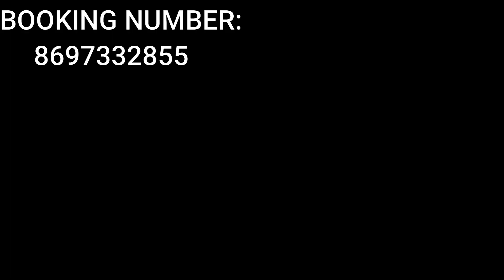মিথুন রাশি 1,2,3,4,5,6,7,আগস্ট 2022 |Mithun Rashi 1-7 August 2022 |Gemini Horoscope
আমি (Astro Psychotherapist -  Dr.Shree Subrata Acharya)মনস্তাত্ত্বিক চিকিৎসক ও  জ্যোতিষী   ডঃ শ্রী সুব্রত আচার্য  আমার ইউটিউব চ্যানেলে আপনাদের প্রত্যেককে স্বাগত জানাচ্ছি।
 যারা আমাকে দেখাতে চান বা চেম্বার এ আসতে চান  তারা ফোন করুন বা হোয়াটসঅ্যাপ করুন 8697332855 এই নাম্বারে। Online Consultation বুকিং এর জন্য ফোন করুন প্রতিদিন সকাল  ১০ থেকে রাত্রি ১০ টার মধ্যে ! আমার চেম্বার  প্রতিদিন খোলা বুকিং করে আসুন  ।

ABOUT VIDEO:-
 মিথুন  রাশি 1,2,3,4,5,6,7,আগস্ট 2022 |Mithun Rashi 1-7 August 2022 |Gemini Horoscope||Shree Subrata Astrological Consultancy

 Astro Psychotherapist -  Dr Shree Subrata Acharya, (মনোবিজ্ঞানী,জ্যোতিষ ও আধ্যাত্মিক পরামর্শদাতা)
Consultant Astrologer,Tantric,Psychic Healer,Spiritual & religious guru
DR.SHREE SUBRATA ACHARYA .

Follow Me,

আগাম সর্তকতা:-